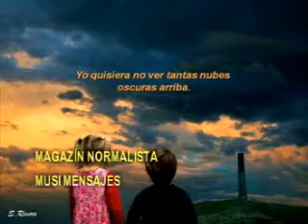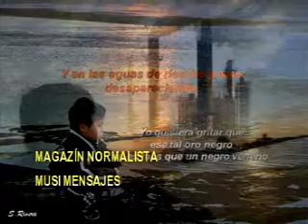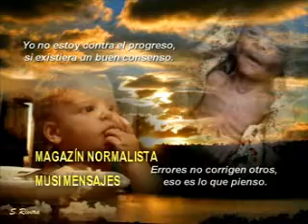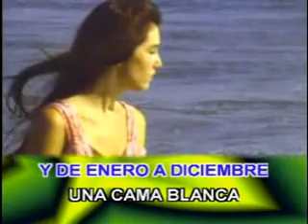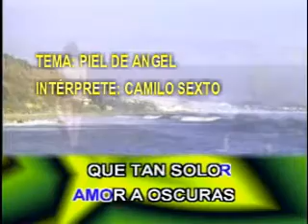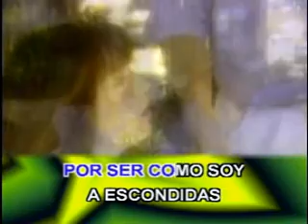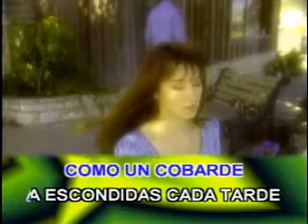MAGAZÍN NORMALISTA SEPT 24 PARTE FINAL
LA PARTE FINAL DE ESTE GRAN ESPECIAL DE AMOR Y AMISTAD GRABADO EN COVEÑAS Y CON ALGUNAS DE LAS ÚLTIMAS NOTAS DE NUESTRA INSTITUCIÓN, ESPERE LA SEGUNDA PARTE DE ESTE ESPECIAL LA PROXIMA SEMANA